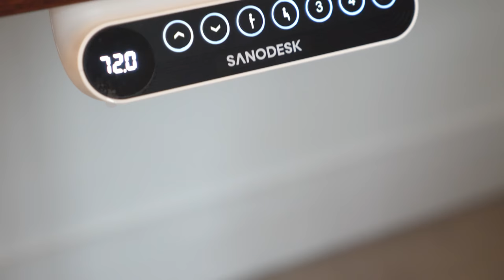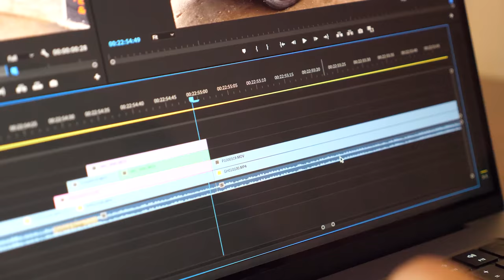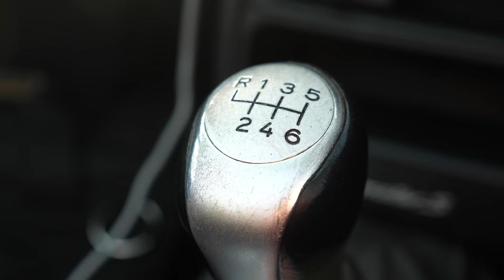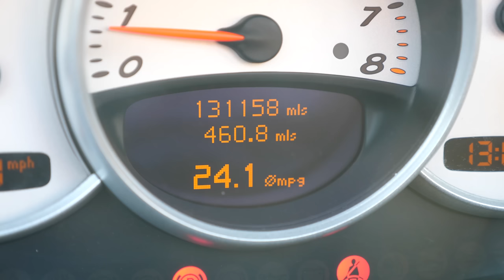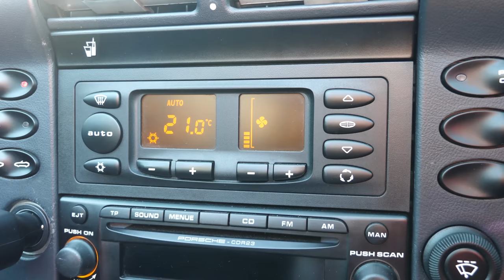There’s only one reason you shouldn't buy a Porsche Boxster...